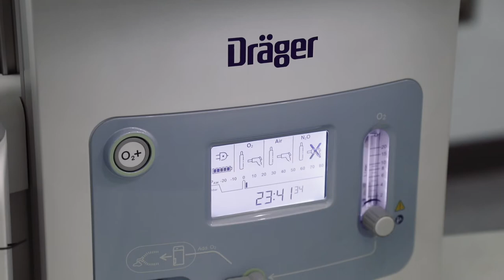Protective Ventilation in the OR Event Dubai - Highlights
Over 30 participants joined our recent accredited event at the Khalaf Ahmad Al Habtoor Medical Simulation Center in Dubai. We hosted a workshop on the topic of “Protective Ventilation in the Operating Room”. Dr. Mohamed Hosny El Gafy and Prof. Massimo Lamperti covered topics such as Protective Ventilation in the OR – Recruitment Maneuvers in the OR – Minimal Fresh Gas Flow Anesthesia – Target Control Anesthesia, Smart Ventilation Control and Smart PilotView.
We also introduced our high end anesthesia platforms Perseus and ZeusIE with their new functionalities (SW2) like Automated Recruitment Maneuvers (ARM), integrated Smart Pilot View (iSPV) and Smart Ventilation Control (SVC).